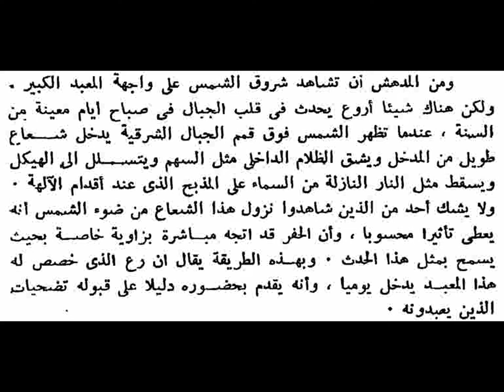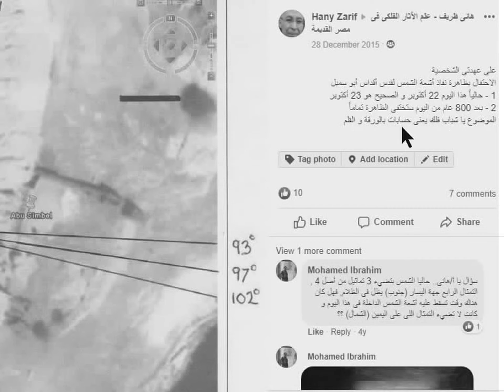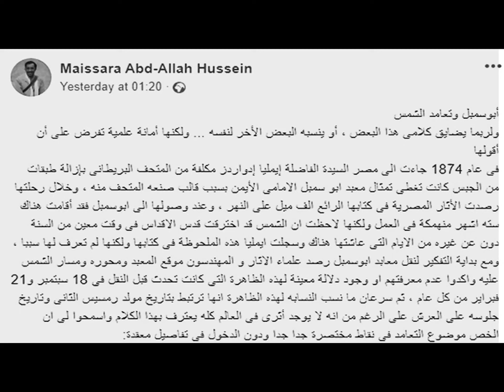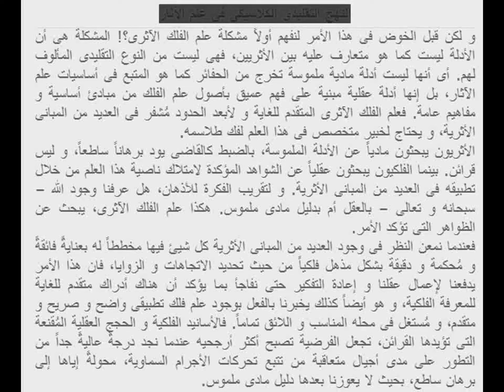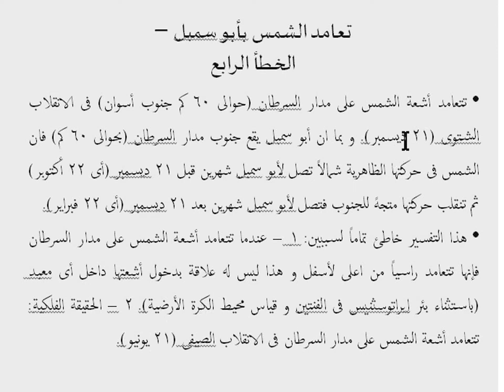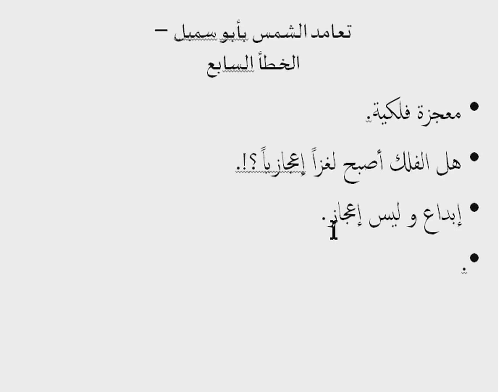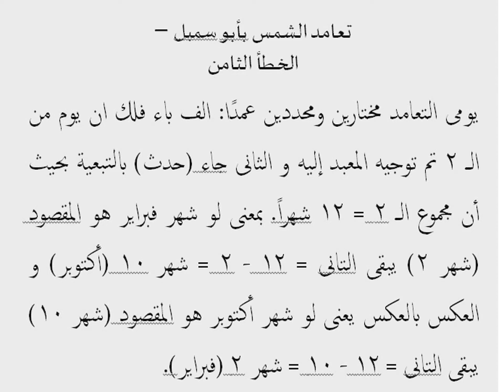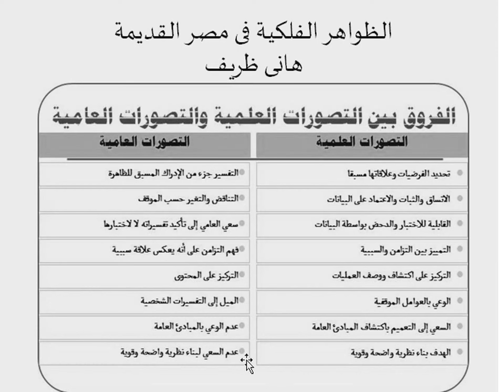رداً على د. ميسرة عبد الله حسين بخصوص ظاهرة تعامد الشمس على وجه الملك رمسيس الثاني معبد أبو سمبل HD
هاني ظريف - رداً على د. ميسرة عبد الله حسين بخصوص ظاهرة تعامد الشمس على وجه الملك رمسيس الثاني معبد أبو سمبل HD